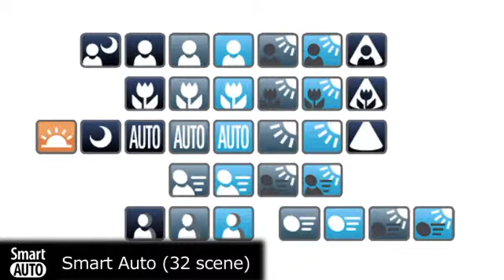Fotocamera CANON Powershot A4000 IS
Fotocamera digitale compatta - 16 MP - Zoom ottico 8x W 28mm - Intelligent IS (7mod.) - LCD (230.000) da 3" - Smart Auto 32 scene - pulsante Auto - Filmati HD (720p) e pulsante video dedicato - Pulsante di guida - Divertenti Modalità creative - Effetto miniatura - Controllo Live View - Face Detection.